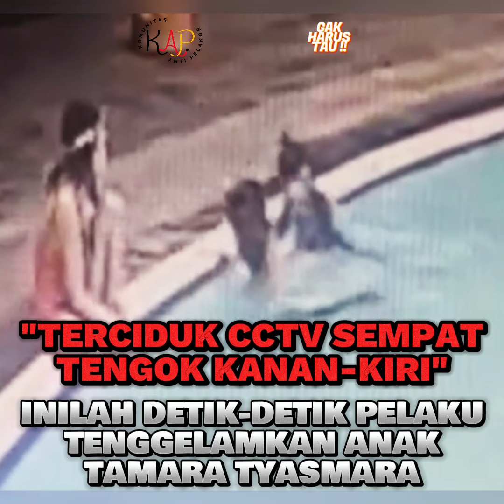TERCIDUK CCTV SEMPAT TENGOK KANAN-KIRI, INILAH DETIK DETIK PELAKU TENGGELAMKAN ANAK TAMARA TYASMARA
Detik-detik pelaku tenggelamkan anak Tamara Tyasmara terekam CCTV. Berdasarkan video 01:56 yang didapatkan tvOnenews.com, tampak ada empat orang dalam kolam renang itu. Dua orang merupakan pengguna kolam renang. Sedangkan, dua orang lainnya merupakan Dante—anak Tamara Tyasmara—dan pelaku.

Di detik-detik awal, tampak pelaku berenang mendekati korban. Setelah itu, korban tampak menengok kanan dan kiri sebelum melancarkan aksinya.